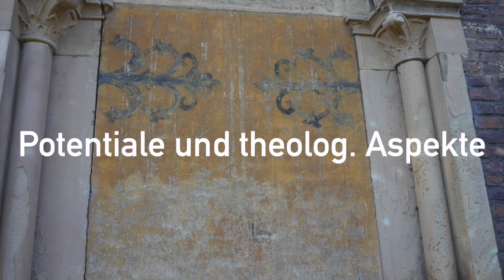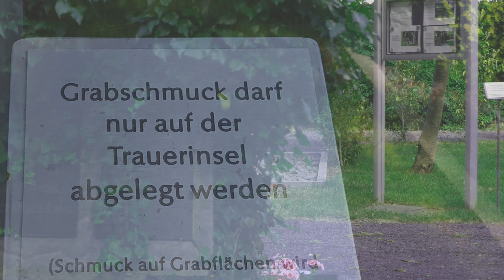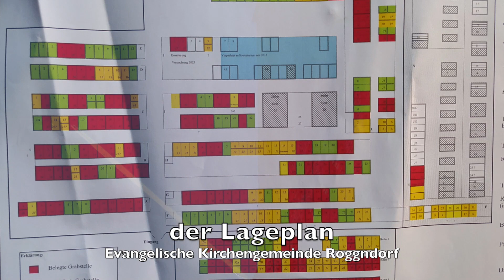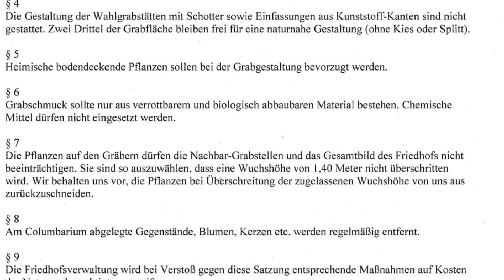Friedhof Roggendorf/Eifel 2023 by FMS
Das Video zeigt den Friedhof Roggendorf/Eifel an der B 266 (Mechernich).
Urnengräber, pflegefreie Gräber, ein Kindergrab, Stele (Kolumbarium) und Gemeinschafts-Grab durch das Rhein-Erft-Krematorium, Natur, Bäume, Wald, Park, Tradition und Moderne